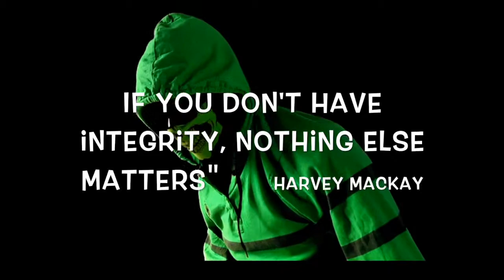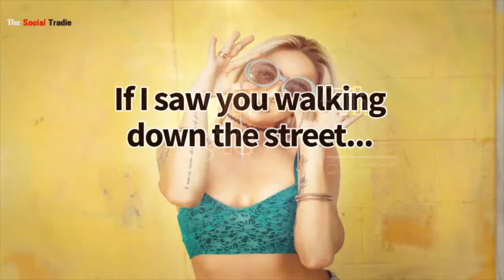Social Media Keynote Speaker Beanie Reveals... How to Create PRE - SUASION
In the movie FOCUS Will Smith's character goes to extraordinary lengths to set up a bet so he’ll win.

Will and a team of others literally prime the mark all day to pick the number 55.

In the movie the way that he does it is obviously unethical.

But you can actually copy what he did, and 100% ethically prime people to buy from you, and they’ll actually thank you for it.

It’s what New Your Times bestselling author of Influence Robert Cialdini calls PRE - SUASION

What Will does in the movie is so subtle and powerful that I only teach it to people in person after I decided that I trust them to only use it ethically.

And just for 100% transparency, I’m using PRE - SUASION right now, to prime you to buy from me.

That’s given of course that you can pass The Chug Test First.

Because as Harvey McKay who’s a multiple New York Times best selling author of Swim with the Sharks without getting eaten alive puts it..

If you have integrity, nothing else matters, if you don’t have integrity, nothing else matters.

Beanie is the Social Media Keynote Speaker that's constructively disrupting the construction industry.